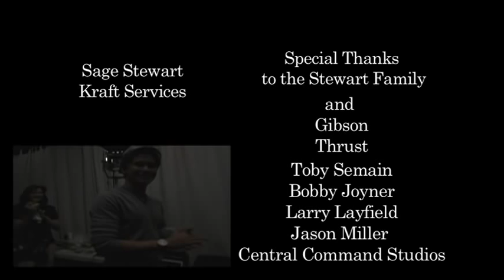Official Rainy Day music video starring Booboo and Fivel Stewart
the Stewart Family in the studio recording their summer smash hit Rainy Day...